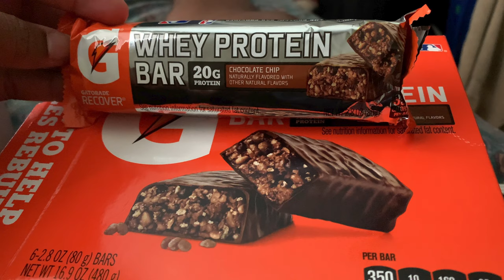BEST FOR WEIGHT LOSS OR WEIGHT GAIN❓ | Gatorade WHEY PROTEIN Bar REVIEW